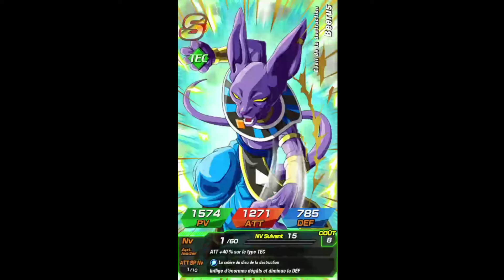On part invoquer pour les 6 ans de dokkan battle, est ce que la luck va revenir un jours ?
salut aujourd'hui on se retrouve pour une nouvelle video comme chaque semaine

mes reseaux